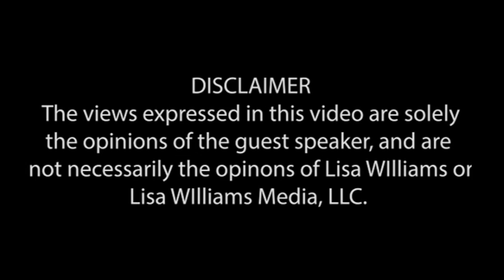Lisa Williams, In Search Of Ep 8: The Soundtrack of Your Life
The soundtrack of your life.
Music plays an important role in most of our lives. A particular song comes on and it puts you back in time where you first heard that song as music provides us a soundtrack of our life. The power of music goes beyond being a soundtrack as it's also a great healer. I recently chatted with Barry Goldstein Music about how not only does music touch our hearts... it can heal them too. Enjoy our conversation.